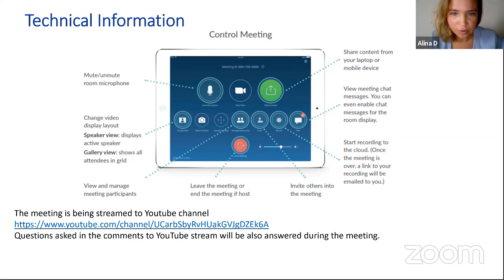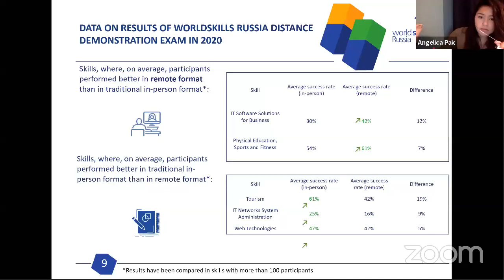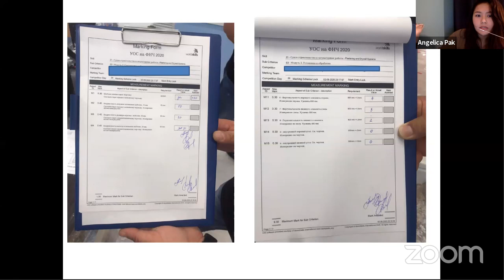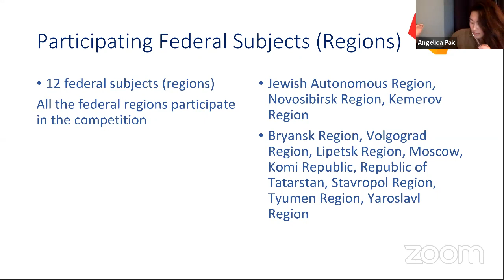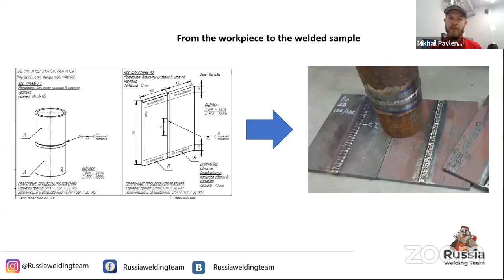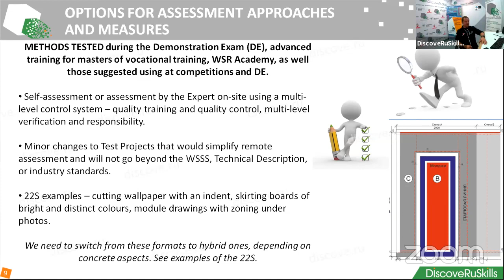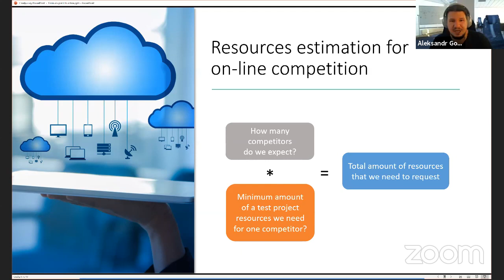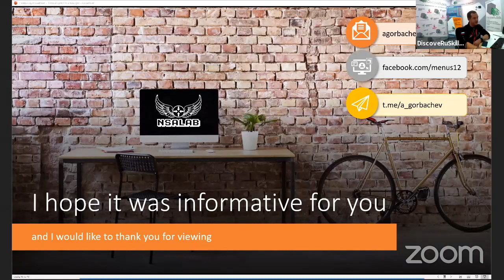Training session on Independent Test Protects assessment in a remote format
Daniil Ufimtsev, Demomstration Exam – 04:18
Alina Doskanova, competition rules for a hybrid – 23:00
Aleksei, Plastering and drywall systems - 27:35
Svetlana Solomatnikova, Drone operating – 43:42
Elena Shpakovskaya, Hairdressing – 57:52
Mikhail Pavlenko, Welding – 01:18:29
Sergei Rybkin, Painting and decorating – 01:32:20
Aleksandr Gorbachev, IT skills competitions - 01:48:04